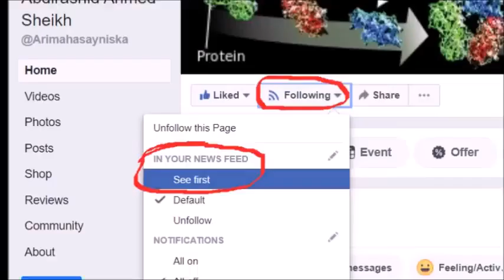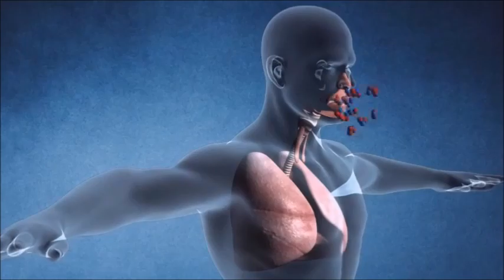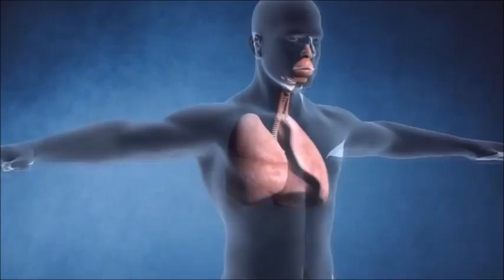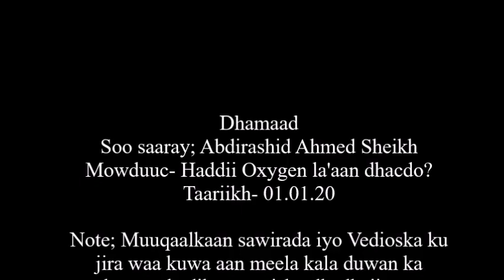Maxaa dhacaayo hadii dunida OXYGEN lagawaayo?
Saabir isgo

Maxaa dhacaayo hadii dunida oxygen laga wayo

Muqalkan iyo muqalo kle ka daawo saabir isgo

Mahadsanid